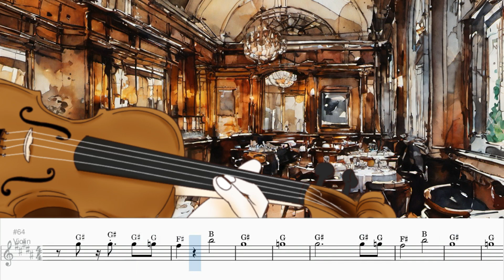정국 (Jung Kook) 'Seven (feat. Latto)' Violin Sheet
정국 (Jung Kook) 'Seven (feat. Latto)' Violin Sheet Tutorial

정국 (Jung Kook) 'Seven (feat. Latto)'  violin cover
정국 (Jung Kook) 'Seven (feat. Latto)'  violin tutorial